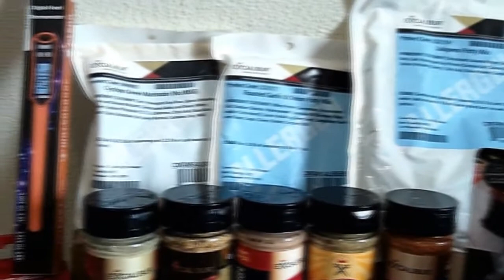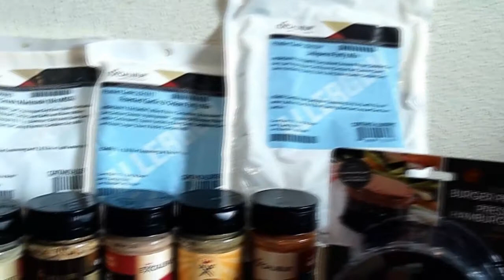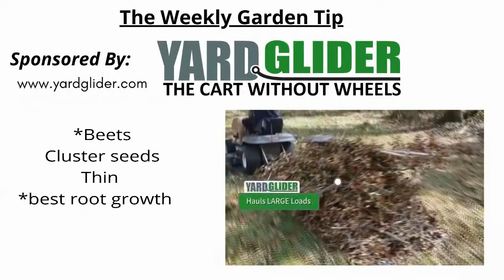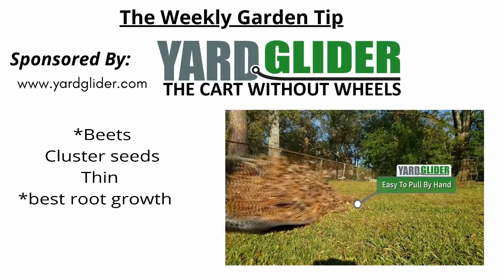S5E11 Tree Care, Watering Guest Jeff Bernhard The Gardening with Joey and Holly Radio Show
In show 11 of season 5 Joey and holly Talk about
00:00 start
02:08 Segment 1- Tree care
19:20 Segment 2 Watering
35:20 Segment 3 guest Jeff Bernhard of
52:51  Segment 4 gardening questions answered